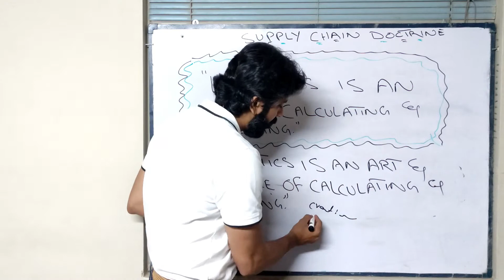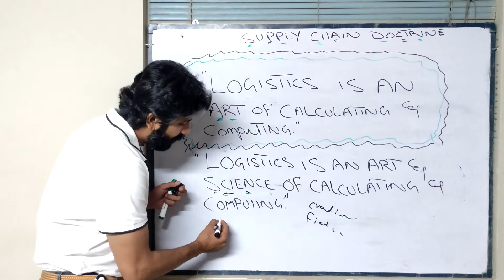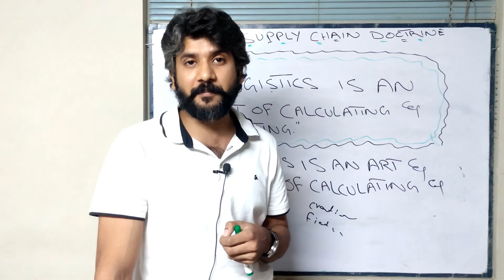Why Logistics is an Art and Science | Logistics Introduction | Urdu-Hindi-SCM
Logistics is an art of calculating and computing.
Logistics is an art and science of calculating and computing.

Logistics is art because it has creativities and fictions, and logistics is science because it has logics, observations, calculations, detail analysis.